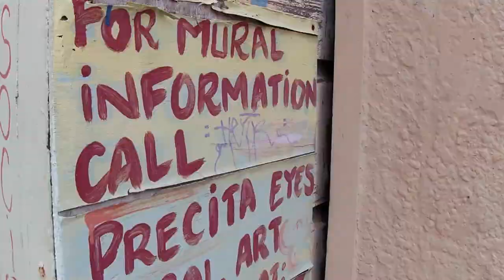Lucia Gonzalez Ippolito - Muralists' Beautiful Pain trailer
Balmy is who I am. The Mission District of San Francisco.